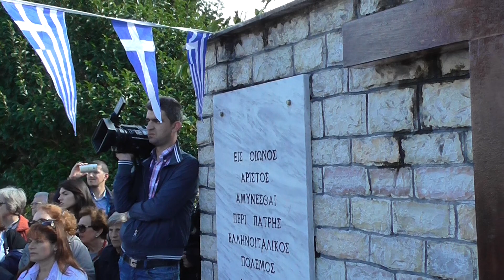Βουλιαράτες:28η Οκτωβρίου (2)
Κάθε χρόνο πραγματοποιείται ο εορτασμός της 28ης Οκτωβρίου με ιδιαίτερη τιμή και λαμπρότητα (Βουλιαράτες: Σάββατο, 28 Οκτωβρίου 2017).